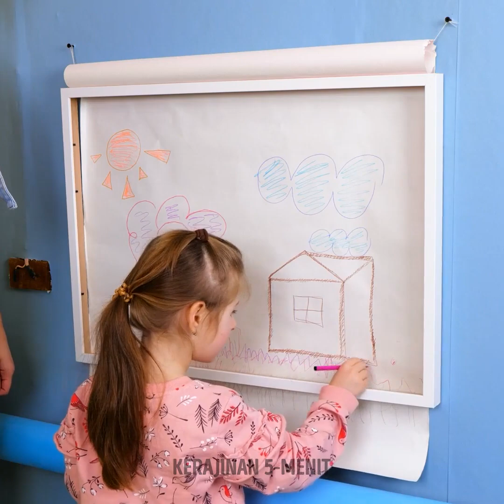Ide Renovasi Kamar Tidur yang Luar Biasa || Kasur Platform DIY yang Mengagumkan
Apa kamu pikir kamar tidurmu sangat membosankan dan kamu ingin memberikan gaya baru yang lebih mencerminkan kepribadianmu? Kamu bisa merombak sendiri ruang apa pun yang ada di rumahmu. Bersiaplah untuk menggunakan material apa pun dan membuat dekorasi yang indah dengan tanganmu sendiri. Kamu bisa meminta bantuan keluargamu dan menjadikan kegiatan renovasi ini pengalaman yang menyenangkan bersama orang-orang tersayang. Kamu siap memulainya?

Di video ini, kamu akan menemukan ide renovasi kamar tidur luar biasa dan kasur platform DIY yang akan membuatmu kagum. Kamu bisa mengubah warna dinding menggunakan kertas dinding agar tidak merusak rumah. Dengan begini, kamu bisa mengubah gaya rumahmu kapan pun kamu mau. Kami juga akan menunjukkan cara memperbaiki kursi dan bahkan furnitur tua yang ada di rumahmu. Kami bahkan punya trik dengan gantungan baju.

URUTAN WAKTU:
01:53 - Tirai kreatif
04:20 - Tempat perhiasan
07:44 - Lampu DIY
10:39 - Hasil renovasi